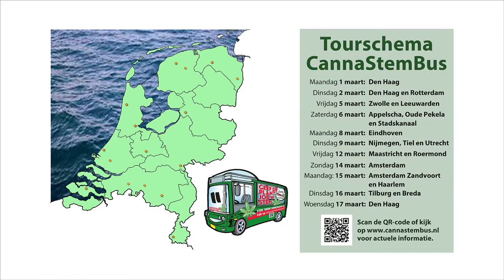CannaStemBus Interview: Richard de Mos (Code Oranje) | Geef de plant jouw stem!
Interview met Richard de Mos (Code Oranje) in de CannaStemBus op Het Plein in Den Haag op 2 maart.

Over de CannaStemBus

Van maandag 1 tot en met woensdag 17 maart rijdt de CannaStemBus door Nederland. Via een livestream kan iedereen mee kijken en mee luisteren. De microbus heeft een ingebouwde podcast studio en er rijdt regelmatig een cameraploeg mee om interviews en reportages te maken in de ruim tien standplaatsen.

De CannaStemBus is volledig corona-proof ingericht; de chauffeursplaats is afgeschermd en in de bus kan de anderhalve meter regel makkelijk in acht worden genomen. De bus is voorzien van WiFi en ruime hoeveelheden verkiezingsposters, tipjes, VOC bidbooks en exemplaren van De Nationale Cannabis Krant.

Geef de plant jouw stem!
En stem cannabisvriendelijk op 15-17 maart!